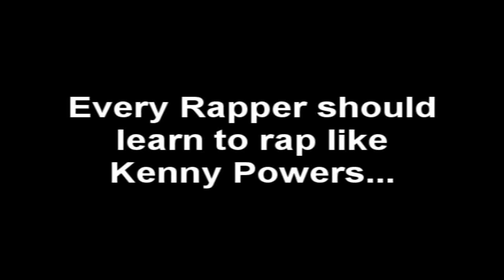Kenny Powers Remix Rap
Danny Mcbride as Kenny Powers is ALWAYS hilarious... Especially when he does a remix rap for his "girlfriend".